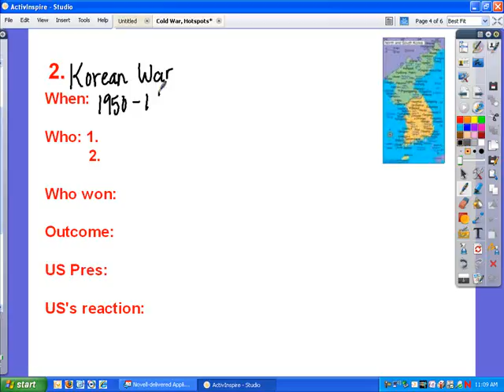Korean War.wmv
Koran War